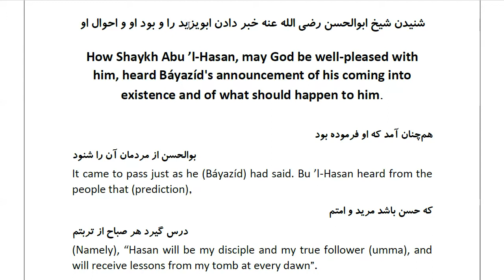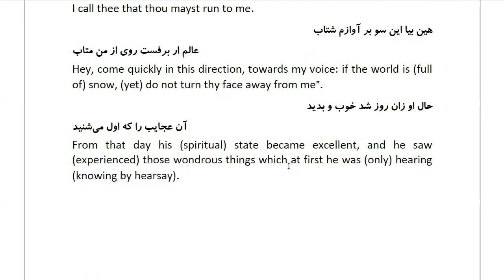Masnawi Rumi: In Farsi with English Translation: Part 590: How Shaykh Abu ’l-Hasan